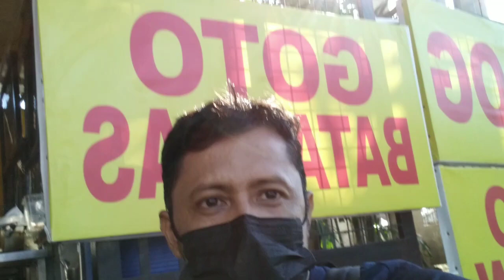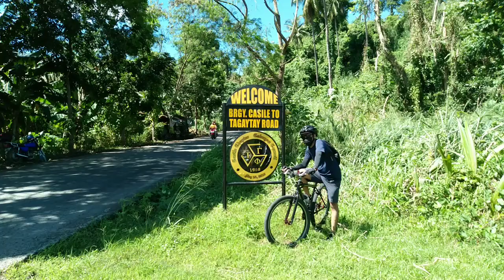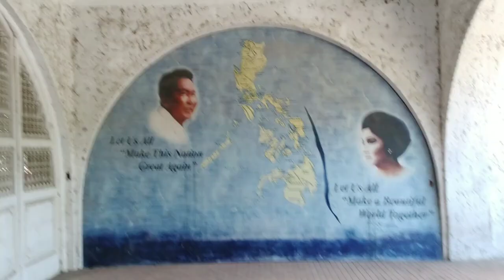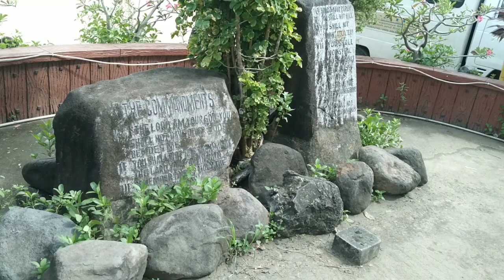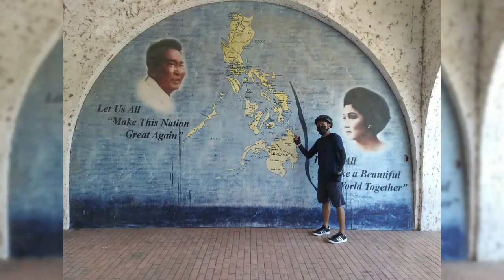Balik Tanaw | Marcos Twin Mansion | Historical Landmark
Tara Samahan niyo sa bagong adventure kasama ang bike natin, tuklasin kung anu meron at saan matatagpuan ang Marcos Twin Mansion.

Trivia

Marcos Twin Mansion, historical landmark in the philippines.

Cabuyao Mansion, formerly the Marcos Twin Mansion, is a government owned mansion located at Brgy. Casile, Cabuyao City. The Mansion was built in the 1980s during the administration of the former Philippines president Fernidand Marcos. it was then sequested in 1987as part of the ill gotten properties that were acquited by the Marcos family. In 2010, the Sandiganbayan ordered tbe return of the property to the Marcos Family. However, in 2017 the Supreme Court of the Philippines has released a hold order on this, and the property is still currently under control of the Presidential Commision on Good Government.

seeee yahhhh